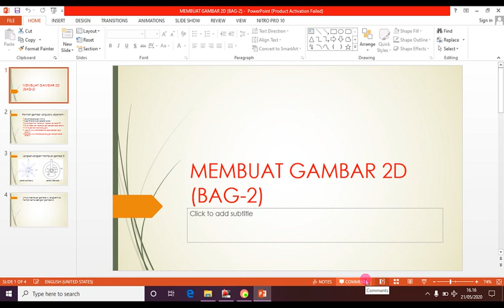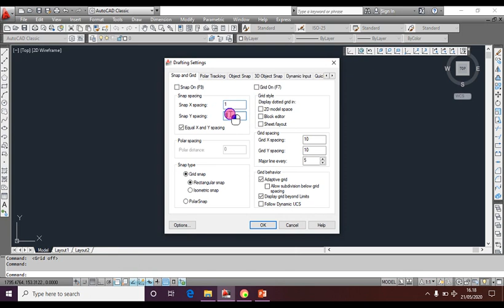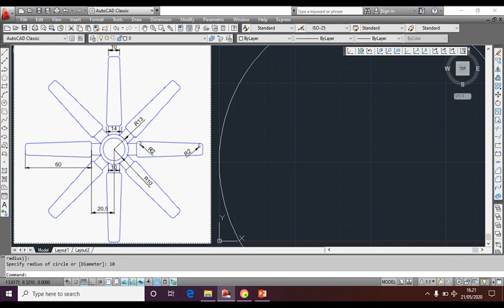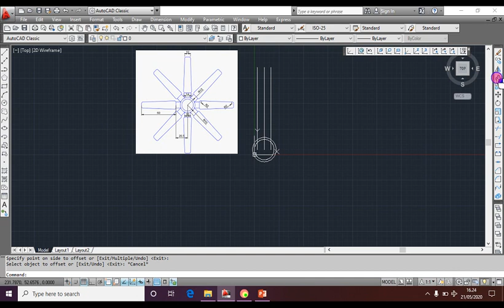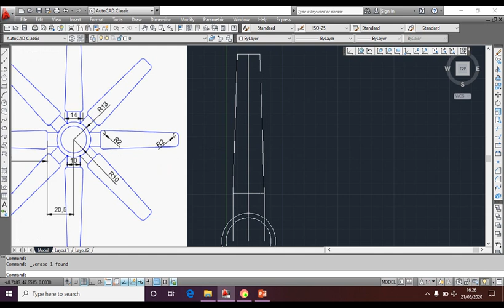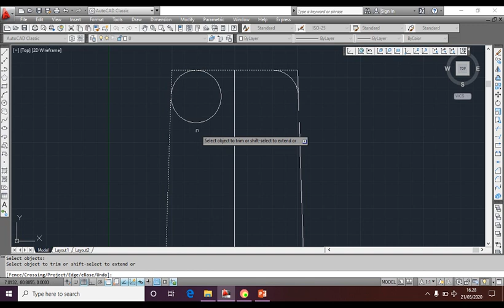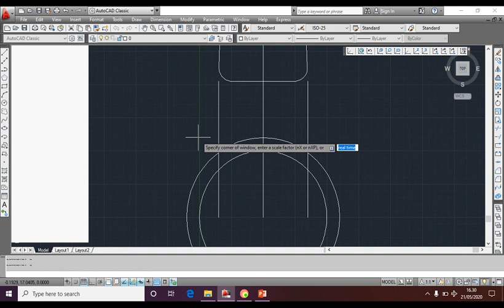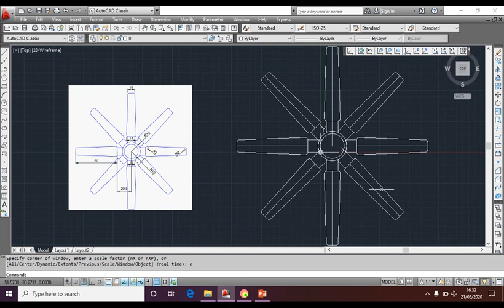membuat gambar 2D bag-2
tutorial membuat gambar baling-baling